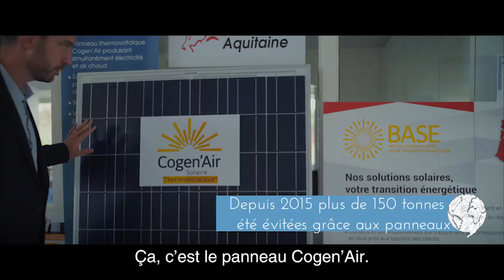Un projet climat MyPositiveImpact à découvrir: Cogenair